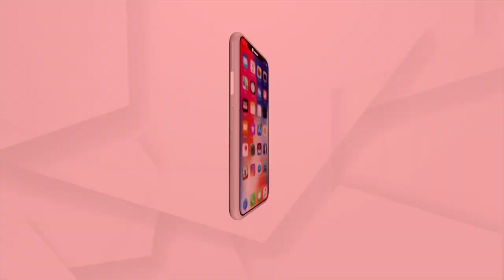ବିଦେଶରେ କୁମାର ଉତ୍ସବ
ସୁଦୂର ଆମେରିକାରେ ଦେଖିବାକୁ ମିଳିଛି ଓଡ଼ିଆ ପରମ୍ପରା ଓ ସଂସ୍କୃତିର ଝଲକ । ଅକ୍ଟୋବର ୨୩ରେ ଆମେରିକାର ଆଟ୍ଲାଣ୍ଟା ସହରରେ ପ୍ରବାସୀ ଓଡ଼ିଆମାନେ ଆନନ୍ଦ ଓ ଉତ୍ସାହର ସହ କୁମାର ଉତ୍ସବ ପାଳନ କରିଥିଲେ ।